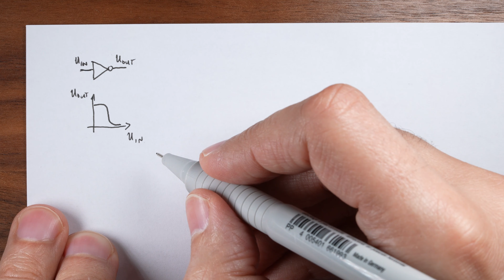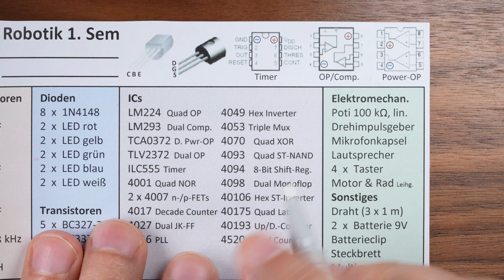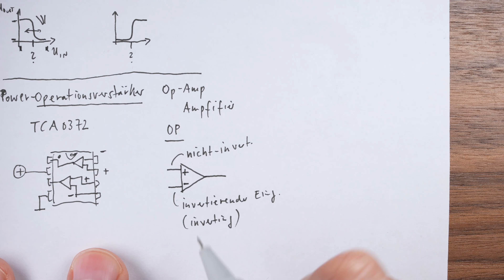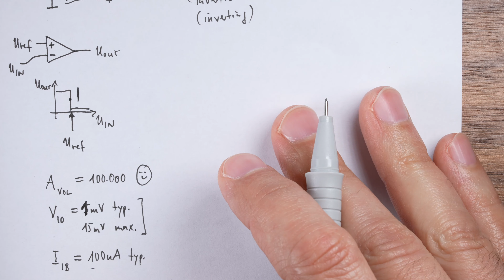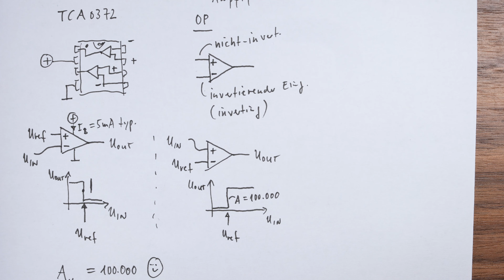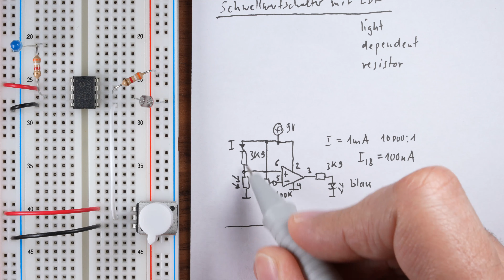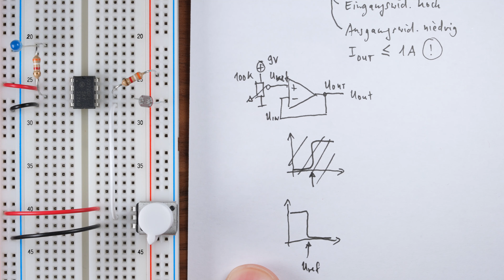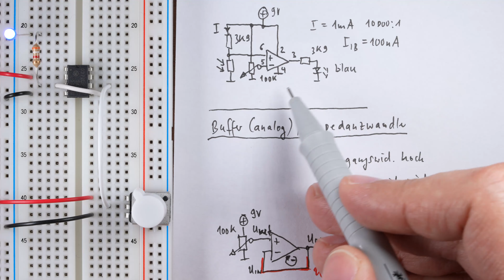Operationsverstärker, LDR und Impedanzwandler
Operationsverstärker (OPs) sind sehr universelle Bauelemente, so ähnlich wie Inverter und Buffer, aber mit einstellbarer Umschaltspannung und enormer Spannungsverstärkung. Nimmt man einen lichtempfindlichen Widerstand (LDR) hinzu, dann lässt sich ein sehr präziser Helligkeitsdetektor aufbauen, der immer zuverlässig funktioniert, egal wie hoch die Batteriespannung gerade ist. Mit dem Leistungs-OP vom Typ TCA0372 lassen sich aber nicht nur LEDs betreiben, sondern auch Lausprecher, Motoren und alles was sonst noch hohe Ströme benötigt.